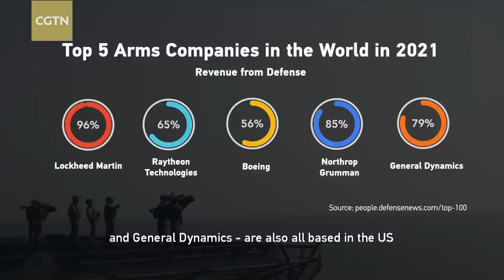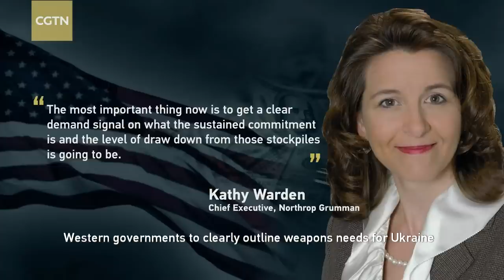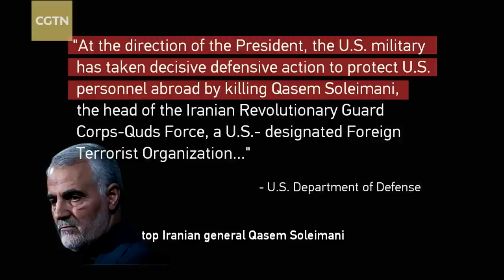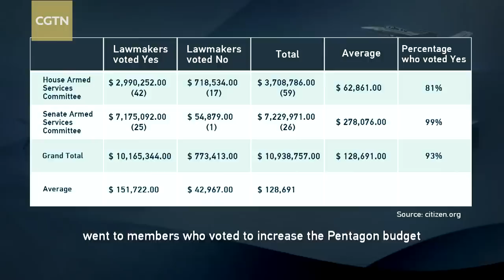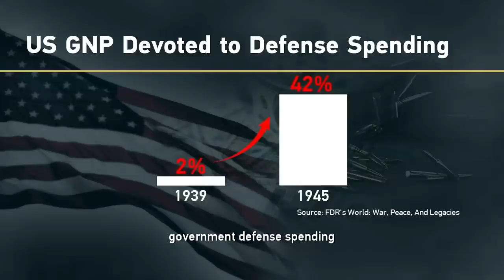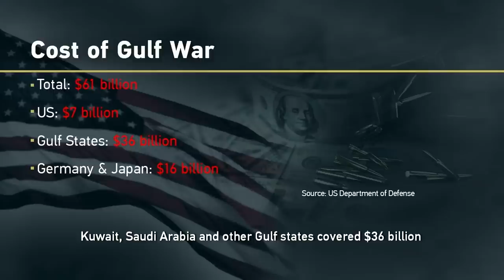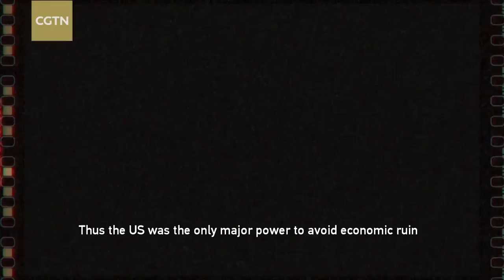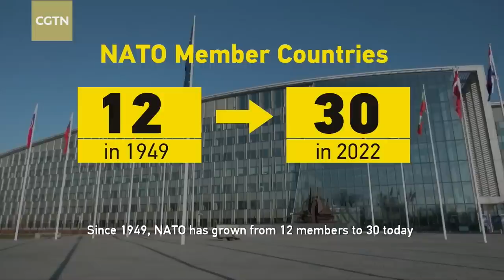The Business of War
As the Ukrainian conflict drags on, the U.S. continues to send weapons to Ukraine whilst American arms dealers profit. "The Business of War ", a 30-minute CGTN special, explores the history of U.S. arms dealers and how they benefit from conflicts. The special will focus on 4 chapters  – Profit from Conflict, The Military Industrial Complex, Wars & American interests, and American Leadership or Hegemony. Tune in to get a glimpse of the other side of the story...